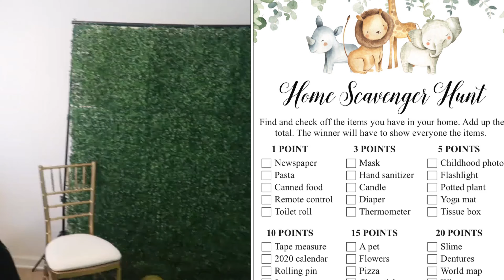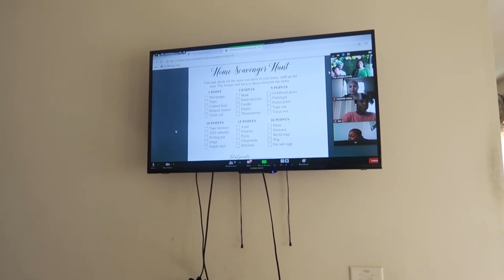Virtual Baby Shower 2021 During Covid-19 ~ Opening Gifts ~Pregnancy Update 37 weeks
Hi Sweet hearts 💕 Due to Covid still existing, my husband and I celebrated our son virtually with family and friends. I never thought that I would have to do a shower virtually but we made the best of it. Hope this encourages my moms that you can still have fun virtually.

Catch up on my  most recent videos

DIY MILK BATH MATERNITY  PHOTOSHOOT ~ VERY PREGGO 😅

Maternity Photoshoot ~ Pregnancy Portrait Photos

20 week anatomy scan

My husband surprised me for my birthday

I was abandoned at birth and left in a van, so I did Ancestry DNA.

The Perfect Gender Reveal

Insta 💜Toraisa J

FB 💙 Toraisa J

Resides in ATL/ GA